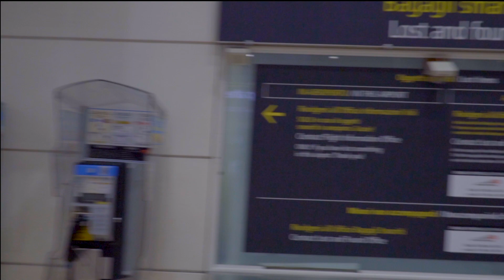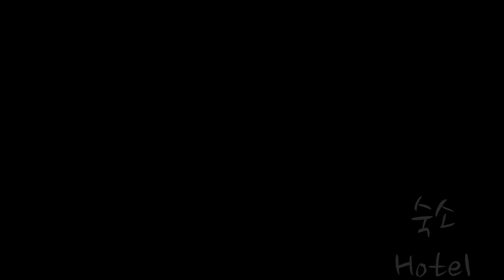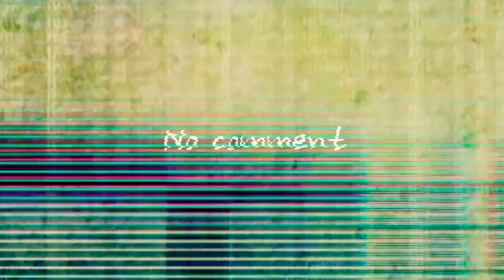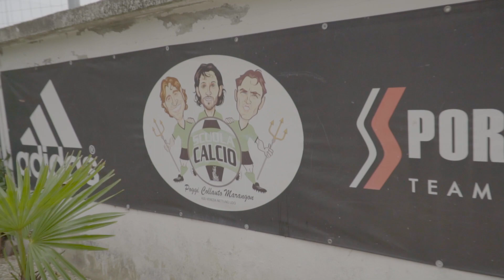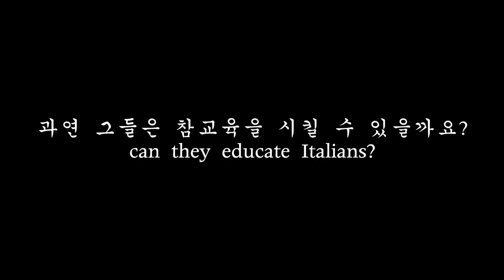(ENG SUB) 제 2의 박지성, 손흥민, 이승우를 꿈꾸는 한국축구 유소년단, 이탈리아 FC베네치아에서 축구를 배우다!!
이탈리아 FC베네치아에서 축구를 배우는 한국선수들을 만났습니다

감사합니다